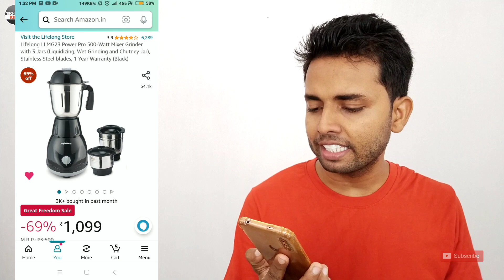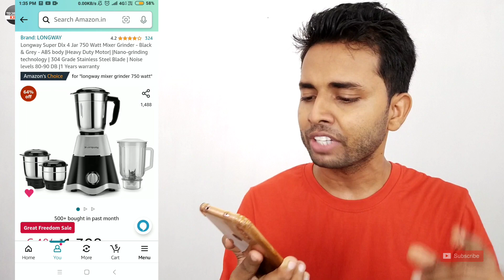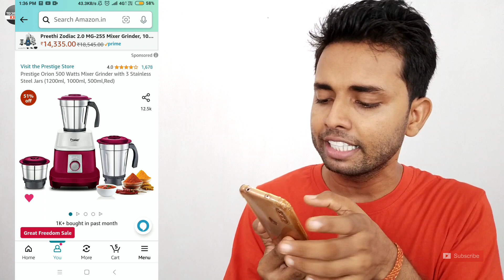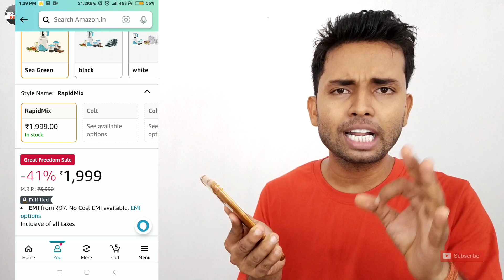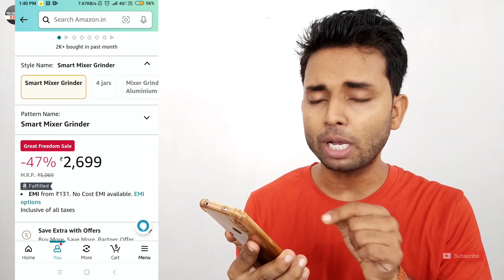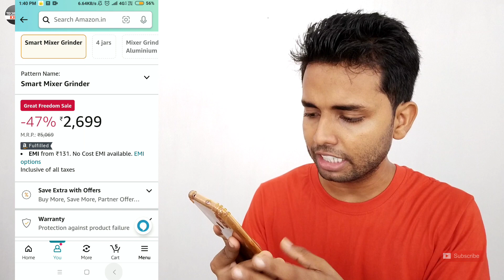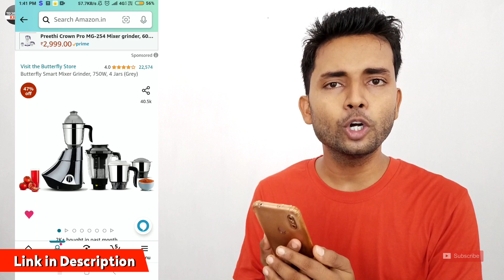Best Mixer Grinders - Amazon Great Freedom Festival Sale 2023 | Mixer Grinder Under 1000 Rupees 🔥🔥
• Lifelong LLMG23 Mixer Grinder
• Activa Easy Mix Nutri Mixer Grinder
• Longway 750 Watt Mixer Grinder
• Prestige Orion 500 Watts Mixer
• Bajaj Rex 500W Mixer Grinder
• USHA RapidMix Mixer Grinder
• Pigeon VIN 750 W 4 Jars Mixer
• Butterfly Mixer 750W 4 Jars
• Prestige Iris 750 W Mixer 4 Jar

Hello
Dear friends I am Rakesh Shaw . Every body welcome to my " Technical King " YouTube channel . Thank You So Much Again !